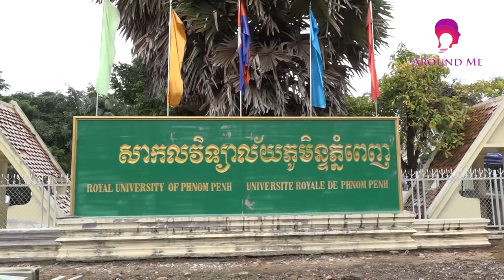Introduction to Royal University of Phnom Penh RUPP Student version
Hi, Guy! I would like to show you about Royal University of Phnom Penh. If you want to know more please watch this video. Thank for your watching.